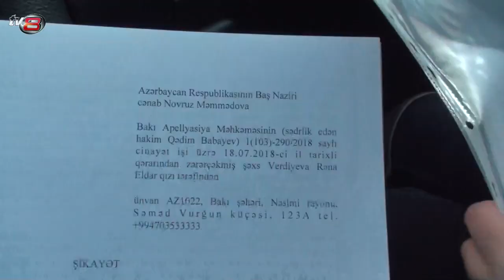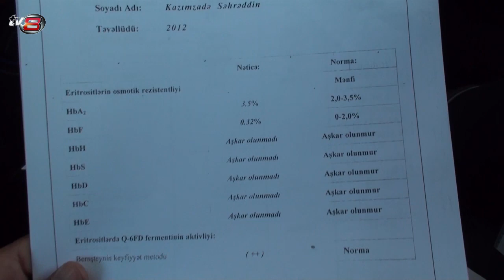'Abel Məhərrəmovun qohumları tərəfindən pulu əlindən alınan vətəndaş TV8 danışdı'